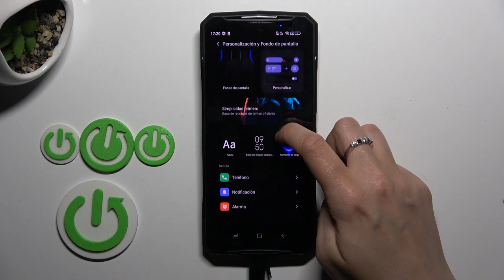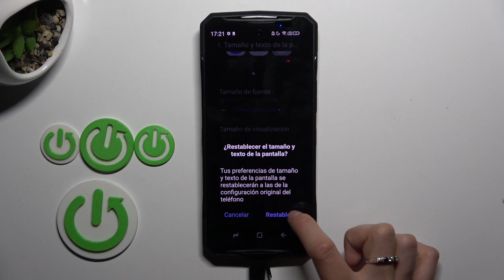Cómo aumentar tamaño de fuente en Doogee DK10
Sigue nuestras instrucciones paso a paso y disfruta de una experiencia de lectura más cómoda en tu Doogee DK10.

Guía para cambiar el tamaño de texto en el Doogee DK10.
Método para ajustar la fuente en el Doogee DK10.
Pasos para incrementar el tamaño de la letra en el Doogee DK10.
Instrucciones para modificar el tamaño del texto en el Doogee DK10.
Procedimiento para ampliar la fuente en el Doogee DK10.